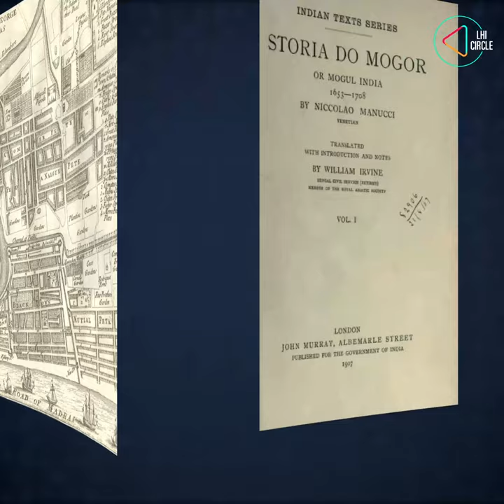A Venetian At The Mughal Court: The Life And Adventures Of Nicolò Manucci | On LHI Circle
Venetian traveller, Nicolo Manucci, came to India in the 17th century and never looked back. Today, his chronicles of India make for an interesting way to trace history. In our next LHI Circle Book Club LIVE, we take a look at the life of Manucci, a man smitten by wanderlust, and explore India through his eyes.

Join us as we discuss ‘A Venetian At The Mughal Court’ authored by Marco Moneta and translated into English by Elisabetta Gnecchi-Ruscone on Wednesday, 1st December at 7:00 PM (IST).

If you are not a LHI member here’s your chance to be part of a series of exclusive events!